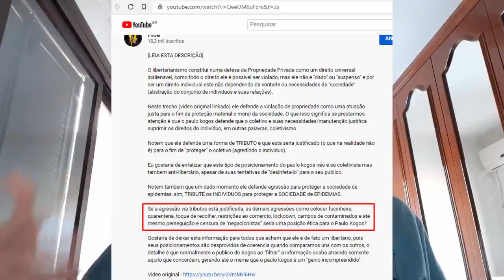PAULO KOGOS DEFENDE IMPOSTO NOVAMENTE! E o Lockdown?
Fica claro com esta colocação no primeiro trecho do video que o Paulo Kogos mantem a mesma posição em favor de impostos como no video "Paulo Kogos NÃO DEFENDE propriedade privada".

Torna-se obvio que o pseudo-libertário acaba sendo ele por seus posicionamentos pro-agressão sistematizada, mas ainda sim, ele não defende o Lockdown propriamente por outros motivos, apesar da ética/lei de propriedade não poder ser um deles, mas não é avesso a ideia de agredir individuos em nome de um "bem maior" coletivo numa "situação de emergencia" onde ainda sim conta uma epidemia.

Você sabia que eu trabalho com justiça privada?

BTC: 1DYhseiUvfQBENJ43mGJFTXPanNa9RiPsz
ETH: 0xc7eD5BC35318EdB1aa4C58711366E19392eE2048
BCH: qzy6pps9xcc6yvdwtskztemtf76edr9vcsth8p8hq0
LBC: bRCUe9v1DdycQZLnc2ELxpFXj13iTVDt8H
NANO: nano_354bddkbpnwao4acfz7k1j5b9ob47aaoipbeamqrocwayyzq5eu4xoeiiufy Lightning:lnbc1psc2mqtpp52zw7z5p06x7gy20368zraerj25zdde7nh97xn789v7fyxj8sl9xsdqqxqyjw5q9qtzqqqqqq9qsqsp5h2m47gm24x2n06dtgtqfepn324yasx0zqv24ga9dz22pfz5s082qrzjqwryaup9lh50kkranzgcdnn2fgvx390wgj5jd07rwr3vxeje0glclluuxmhusvlh6yqqqqlgqqqqqeqqjqe7gsvky4v7veh4qdsjs259d8ea2glr07kwwcqduvurq9l5we5keskcaleuy2sxtxhtwt32e0sdxxj87aczld30rd8a2d7w9kq3r54uqq0zsx9j